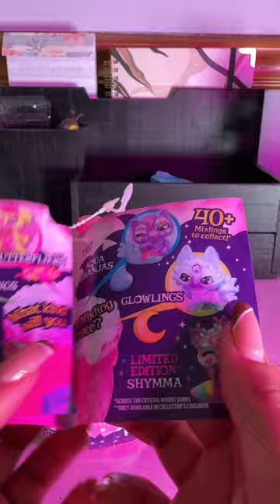[ASMR] OPENING A NEW *CRYSTAL WOODS* MAGIC MIXIES CAULDRON!! (WATER REVEAL💦💫!!)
Dive into the magical world of ASMR with me as I unbox the mesmerizing AQUA GLIMMER Magic Mixies Cauldron! 🌟💦 Experience the soothing sounds of water whispers and get ready for sparkling surprises that will enchant your senses. ✨✨ Join me in this short journey of relaxation and wonder! ASMR MagicMixies 🧚‍♂️💙